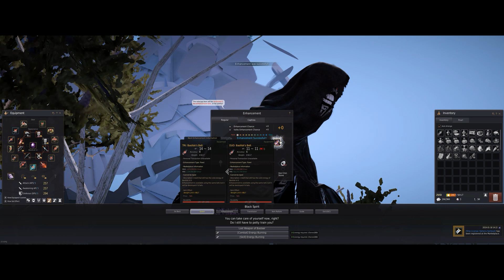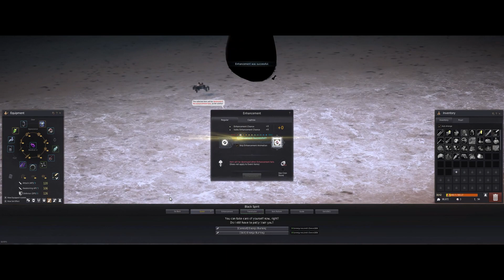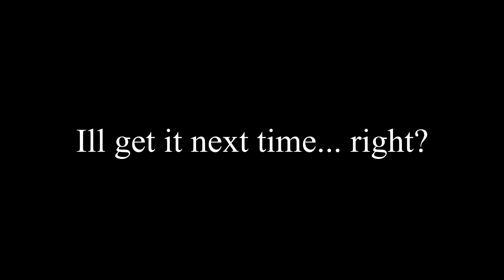BDO | Trying to break 261 AP | Ep. 1 | Blowing up basi belts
I spend a ton of time grinding, to just see a failed enhancement, so, I figured I would make a series, showing all the enhancing I do in this game, and to have something to show for all the work I put in. In this video, I show some previous TET accessory clips, as well as two days worth of basi's being blown up. In this video I attempt TET basi twice, TET laytenn and a TET crescent ring. Before recording my attempts, I have failed 5 times off camera, 3 tet crescents, amd two more tet basi attempts, my current tet stack began at 111, and has grown to 120, all from tet acc fails :pepehands:
Also check out my video of me actually succeeding something :D